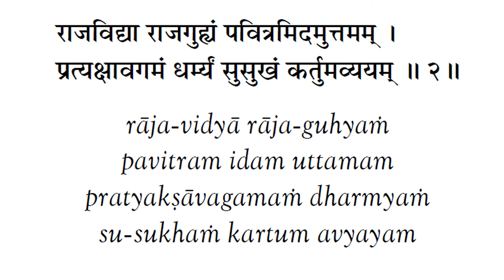BG 9.2 | Bhagavad Gita 9.2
Bhagavad Gita Shloka and its meaning. Audio by -  Gunjan Khatri